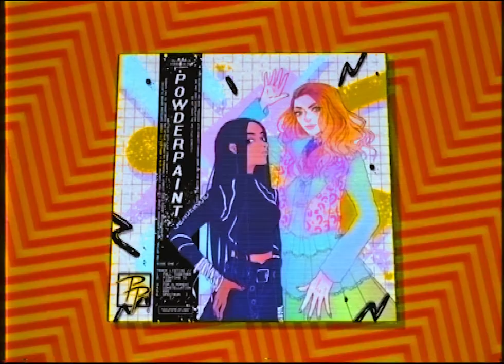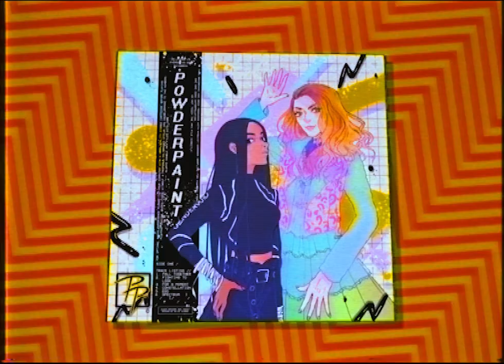Powderpaint - 04. Constellation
written and produced by powderpaint